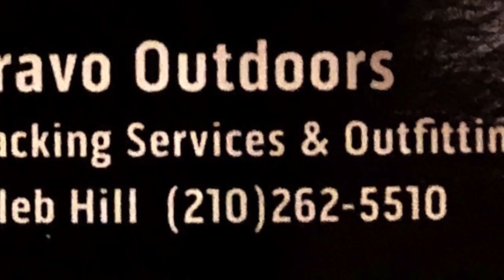Ramos Hunts & Video Ralph Ramos Texas Aoudad Bowhunt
Ramos Hunts & Video captures Ralph Ramos on his 2109 Texas Aoudad Bowhunt, as he harvests a world class free ranging Ram with his PSE Carbon Air Bow wearing a HECS stealth suit, hunting out of a ground blind on this Texas style hunting adventure, GO TEAM RAMOS!